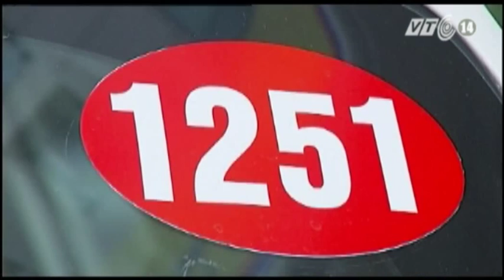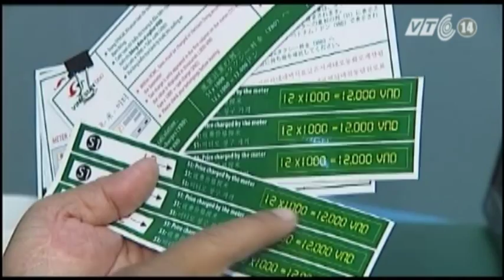VTC14_Nhức nhối nạn taxi dù tại TPHCM_11.06.2013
Nhức nhối nạn taxi dù tại TPHCM_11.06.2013:
Thực trạng Taxi dù, taxi "mù" tại TP.HCM đã tồn tại nhiều năm nay. Nhiều giải pháp, hành động của thành phố nhiều năm qua đối với vấn nạn này cũng được triển khai, thế nhưng dẹp được chỗ này chỗ khác lại xuất hiện.